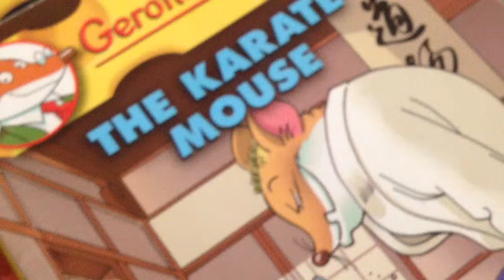This is karate mouse cover!!!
no need for description